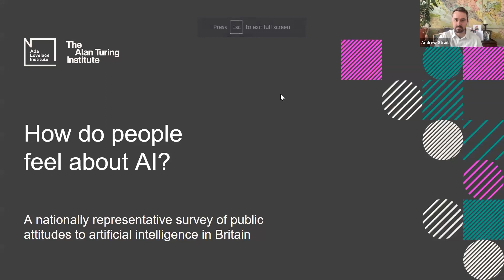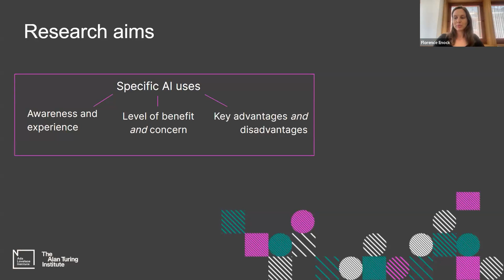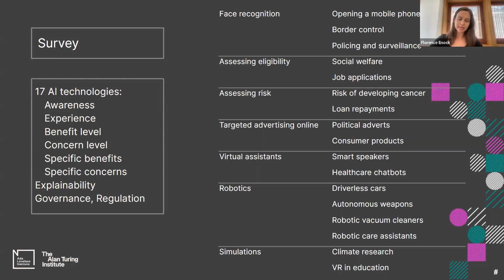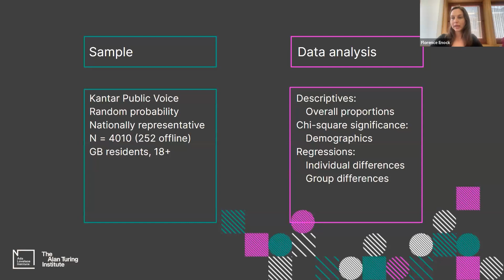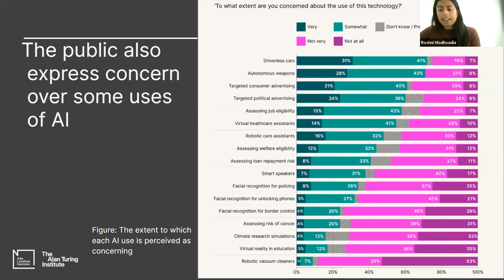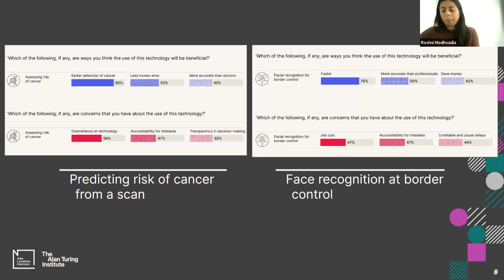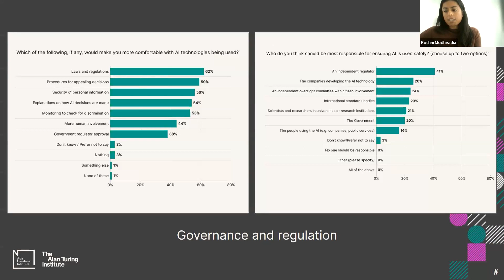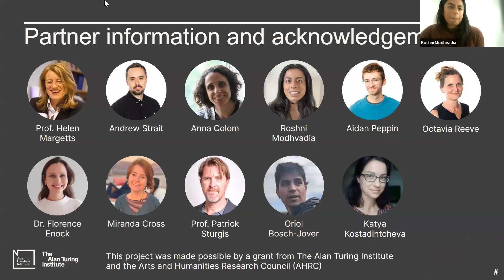How do people feel about AI?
In late 2022 the Ada Lovelace Institute and The Alan Turing Institute conducted a nationally representative survey of over 4,000 members of the British public, to understand their awareness, experience and attitudes towards different uses of artificial intelligence (AI), including views and expectations on how these technologies should be regulated and governed. Following on from the publication of the report, this event explores the key findings of the research.

Hosted by Andrew Strait, Ada Lovelace Institute

Speakers

Florence Enock, The Alan Turing Institute

Roshni Modhvadia, Ada Lovelace Institute

Panellists

Helen Margetts, The Alan Turing Institute and University of Oxford

Shannon Vallor, The Alan Turing Institute and University of Edinburgh

Ben Lyons, Centre for Data Ethics & Innovation (CDEI)

Gina Neff, Minderoo Centre for Technology and Democracy, University of Cambridge